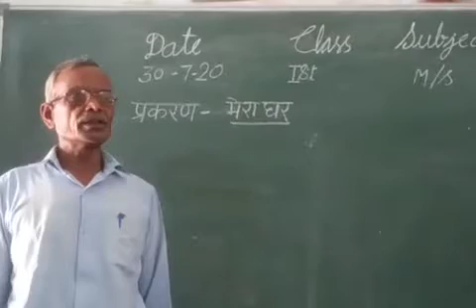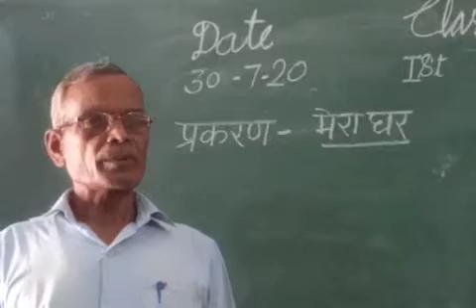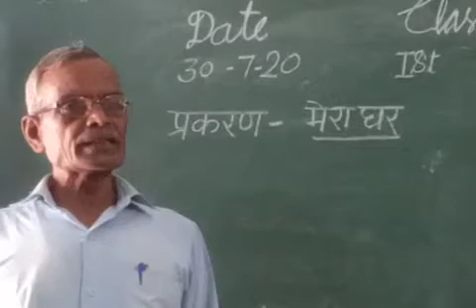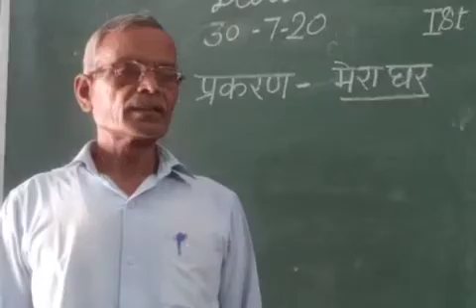Bly SSM 1st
Moral science मेरा घर